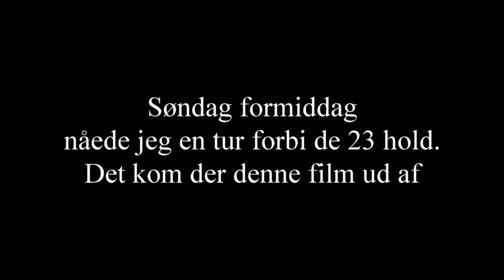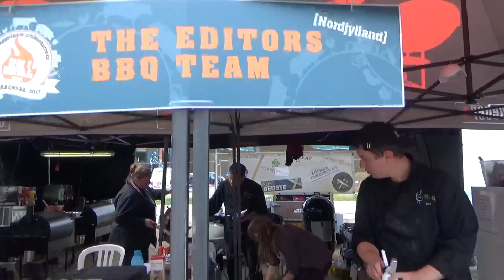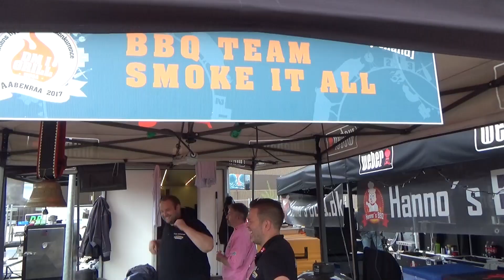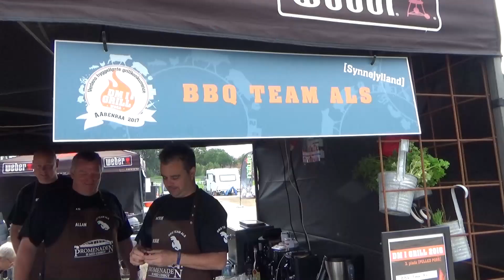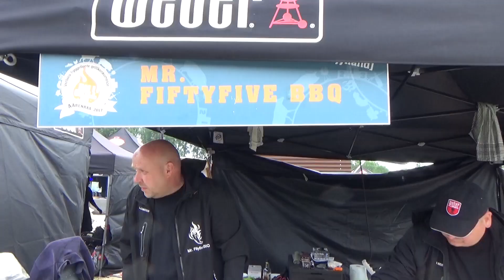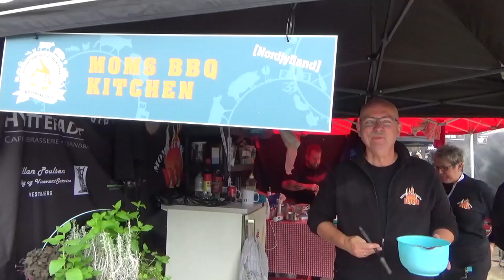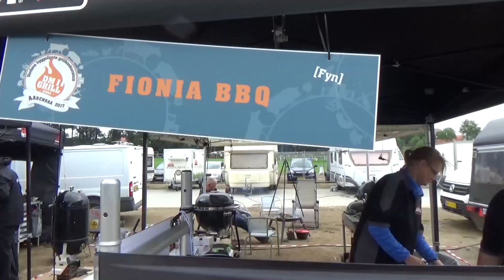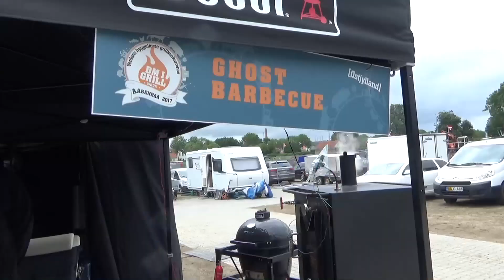wbqa danmark dm i grill 2017 del 2 movie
En tur rundt om holdene der deltog i DM i grill 2017